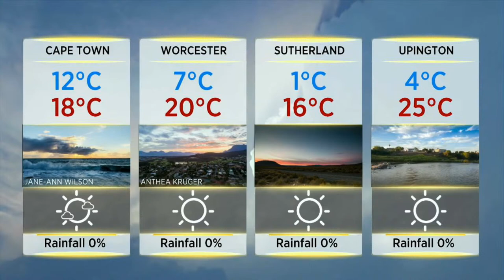Expresso Show LIVE | 3 July 2020 | FULL SHOW